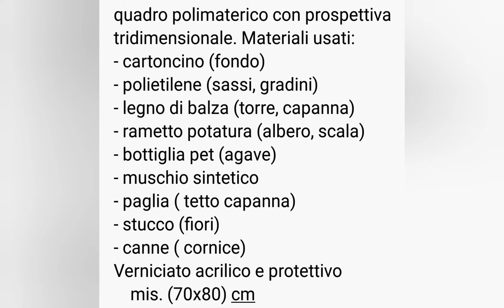14 settembre 2020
TORRE VAJANICO